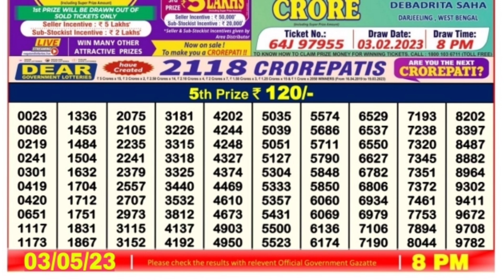🔴LIVE Evening 08:00 P.M. Dear Nagaland State Lottery Sambad Result Today।। Date-03/05/2023 ।।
🔴LIVE Eagle Evening 08:00 P.M. Dear Nagaland State Lottery Sambad Result Today।। Date-03/05/2023